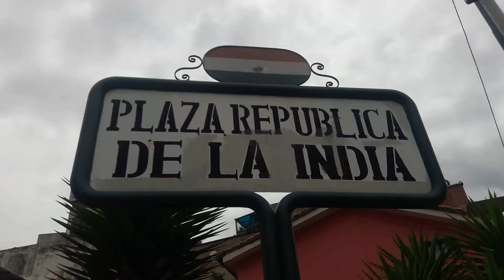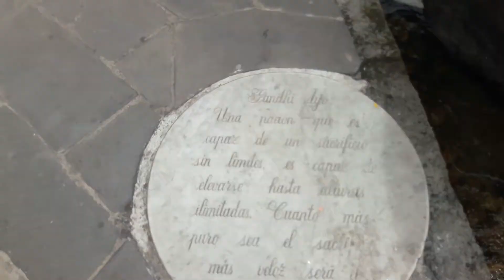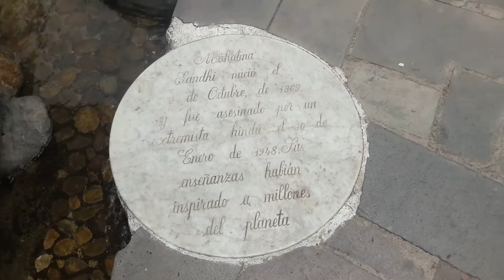Plaza Republica de la India...En Quito - Ecuador Sudamerica ..compartelo